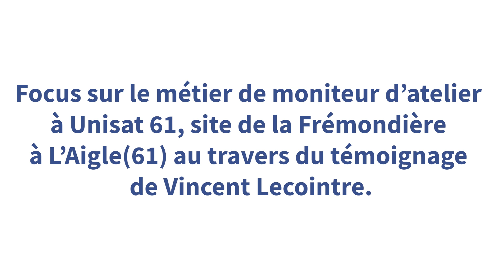Les métiers du médico-social au sein de l'Adapei de l'Orne : des hommes et des valeurs solidaires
Focus sur le métier de moniteur d’atelier à Unisat 61, site de la Frémondière à L’Aigle(61) au travers du témoignage de Vincent Lecointre